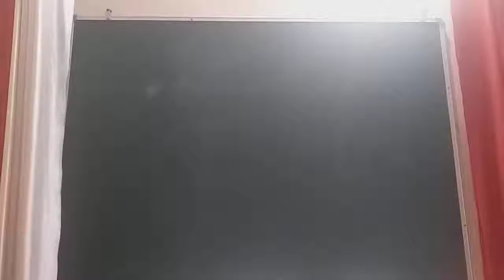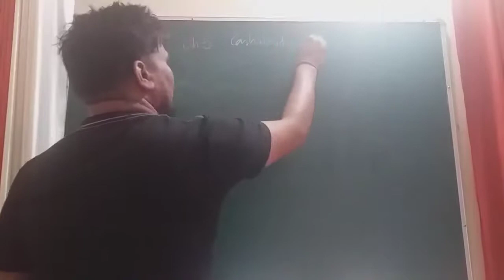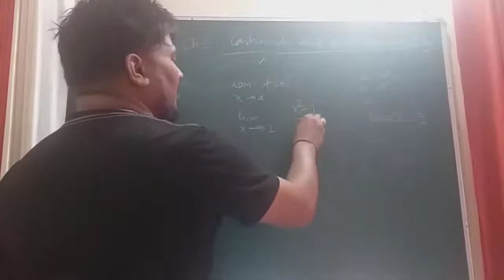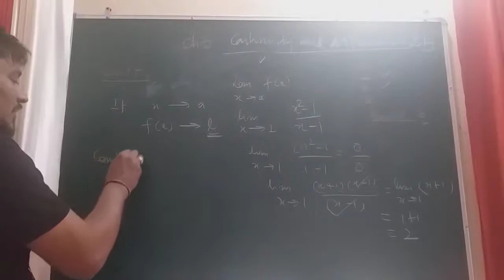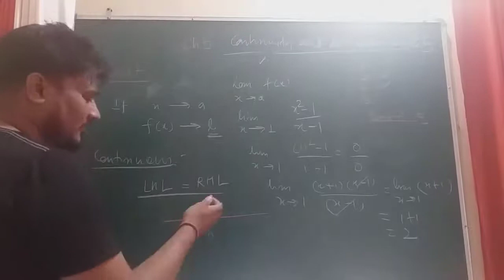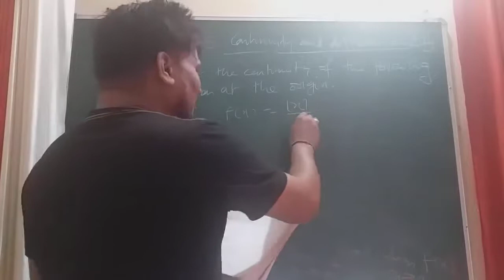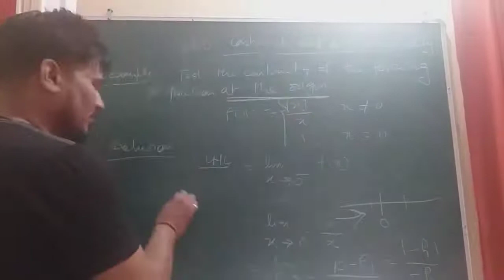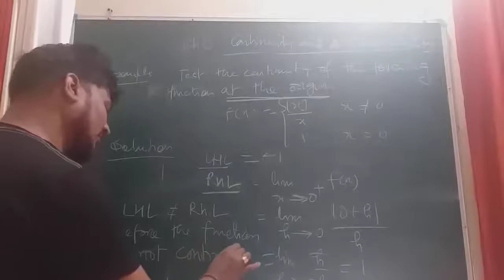Continuity |Unit-3:Calculus |Ch- 5: Continuity and differentiability|Class-12th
Hello friends,
This video Lecture is useful to all students of class 12th of CBSE, ICSE, Uttrakhand Board and other boards of India.
Our aim is to provide Basic Fundamental Concepts of Mathematics to all those students who are willing to learn it.